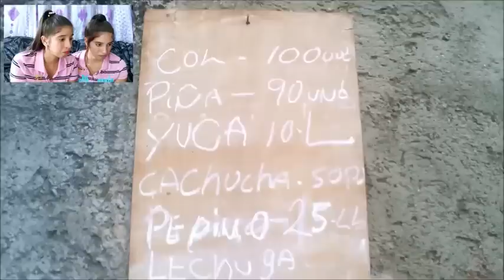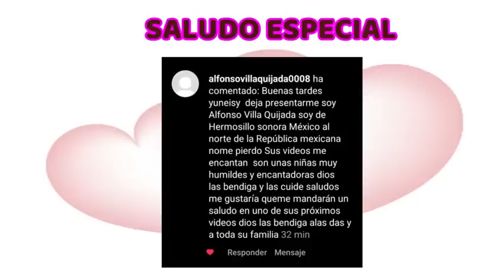RAZONES POR LA QUE LOS MEXICANOS🇲🇽 NO PODRÍAN🚫 VIVIR EN CUBA🇨🇺 2023 ¡NO sobrevivirían a la escasez😨!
RAZONES POR LA QUE LOS MEXICANOS🇲🇽 NO PODRÍAN🚫 VIVIR EN CUBA🇨🇺 2023 ¡NO sobrevivirían a tanta escasez😨!

COMENTA

Cubanas Reaccionan a Un Mexicano no podría vivir en Cuba, Cubanas reaccionando